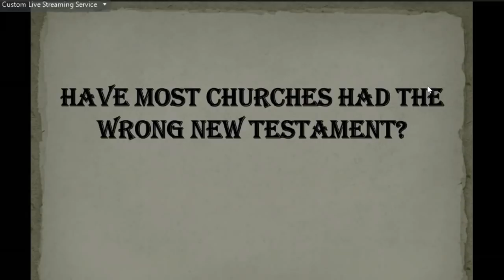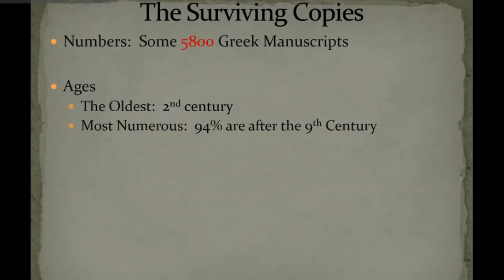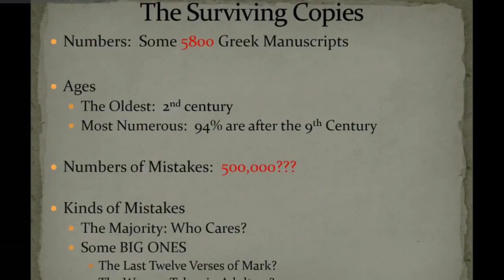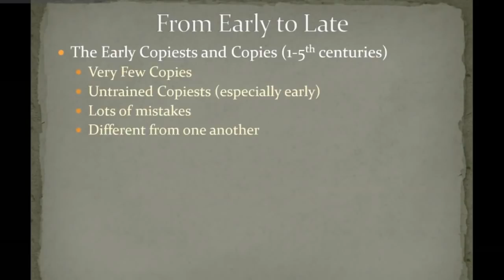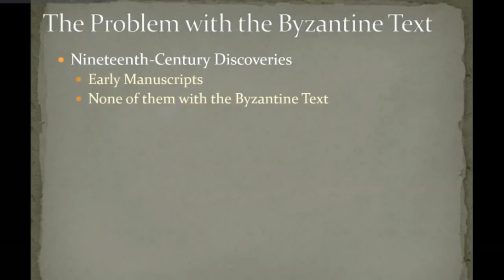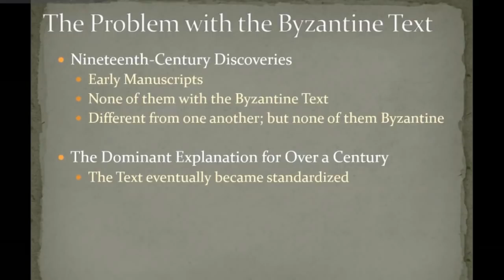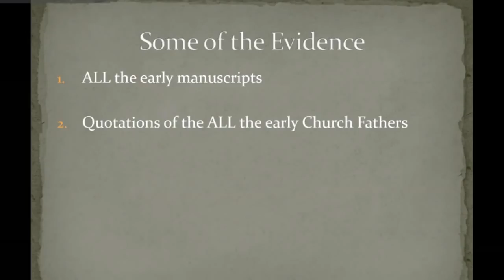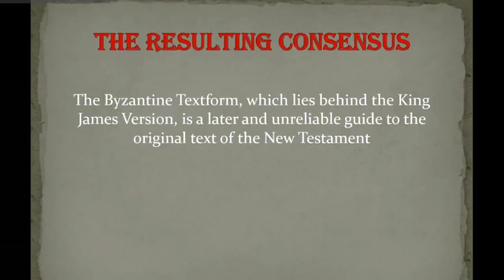Full Debate: Dr. Bart Ehrman Vs Jonathan Sheffield-Did Most Churches Have the Wrong New Testament?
On October 30th, 2020, Dr. Bart Ehrman and Jonathan Sheffield sat down on @ModernDayDebate to debate "Did Most Christian Churches Have the Wrong New Testament Text.